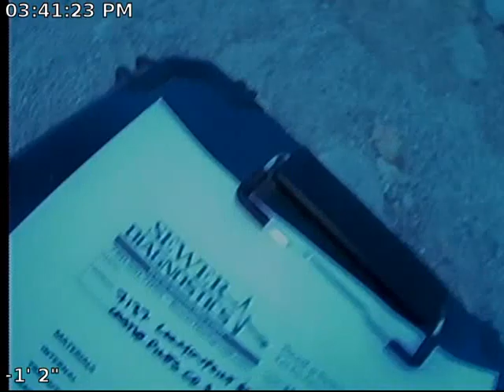Canyonpoint Sewer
Sewer Inspection